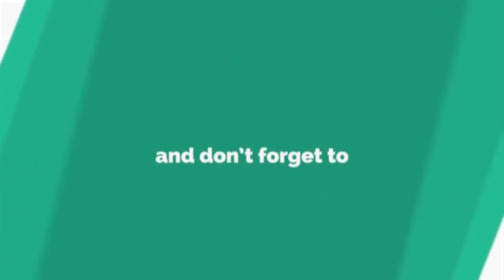మంత్రి పువ్వాడ @ సైకిల్ పై నగర పర్యటన Minister Puvada @ City tour on bicycle : KHAMMAM TV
మంత్రి పువ్వాడ @ సైకిల్ పై నగర పర్యటన Minister Puvada @ City tour on bicycle

ఖమ్మం నగరంలో పలు అభివృద్ధి పనులను స్వయంగా పరిశీలించేందుకు గాను తెలంగాణా రవాణా శాఖ మంత్రి పువ్వాడ అజయ్ కుమార్
జిల్లా పరిపాలనాధికారి RV.కర్ణన్, నగర పాలక సంస్థ కమిషనర్ అనురాగ్ జయంతి తో కలిసి సైకిల్ పై పర్యటించారు.
జడ్పీ కూడలీ, తుమ్మలగడ్డా, బోనకల్ అడ్డ రోడ్డూ, చర్చి కాంపౌండ్, శ్రీనివాస నగర్, జహీర్ పురా, కిన్నెరసానీ, హర్కార బావి కూడలీ, PSR మార్గం, గుంటి మల్లన్న మార్గం, కాల్వొడ్డూ, జూబ్లీపురా, మయూరి కూడలీ, బస్ డిపో మార్గం, సరితా క్లినిక్ కూడలీ, గట్టయ్య కూడలీ, నూతన మున్సిపల్ భవనం వరకు పర్యటించారు.
రహదారికి ఇరు వైపులా పక్కా కాలువా, రహదారి విస్తరణా పనులూ, విద్యుత్ స్తంభాలూ, మిషన్ భగీరథ అంతర్గత పైప్ లైన్ పనులూ, పారిశుధ్యం పనులను పరిశీలించారు.
ఆయా పనుల ఆలస్యం పట్ల మంత్రి అధికారులను నిలదీశారు.
నెలల తరబడి పనులు కొనసాగింపు కుదరదనీ, పనుల్లో వేగం పెంచాలని ఆదేశించారు.
ప్రజా రవాణాకూ, ట్రాఫిక్ ఇబ్బందులు తలెత్తకుండా పనులను నాణ్యతతో త్వరగా పూర్తి చేయాలన్నారు.
 మంత్రి వెంట నగర పాలకా, విద్యుత్, ప్రజారోగ్యా, రెవిన్యూ తదితర శాఖల అధికారులు ఉన్నారు..